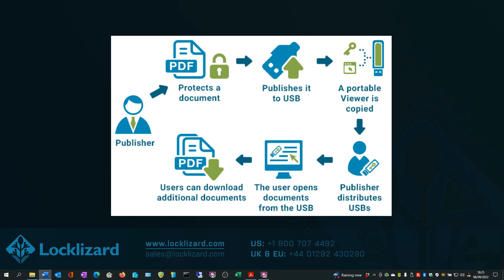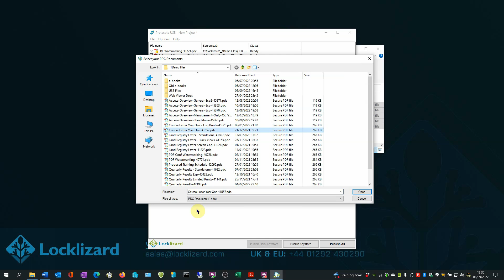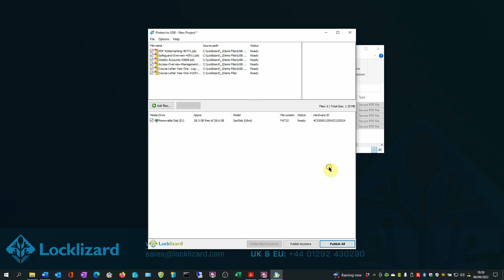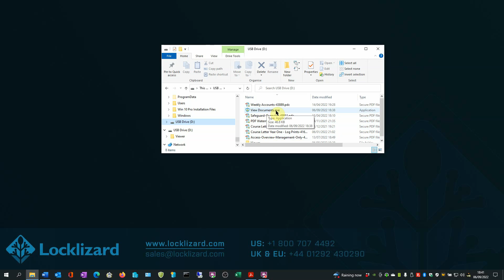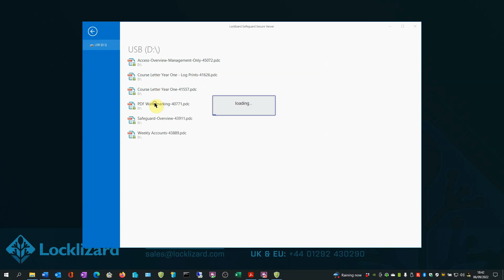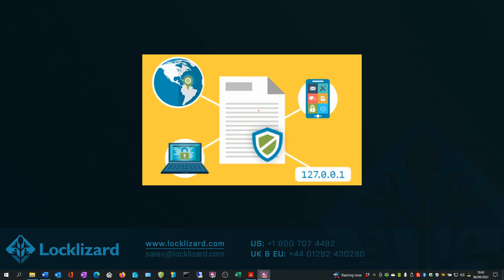How to protect PDF files to a USB without passwords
Copy protect PDF files without passwords to USB devices. Prevent sharing, editing, copying, printing.  Add dynamic watermarks that cannot be removed.  Expire PDF documents automatically and manually revoke access if online.

PDF files are locked to USB devices and can only be viewed from the device.  Full offline use with DRM protection and AES encryption - no Internet access required.

Additionally you can password protect the USB drive if you want users to enter a password before they can view the contents.